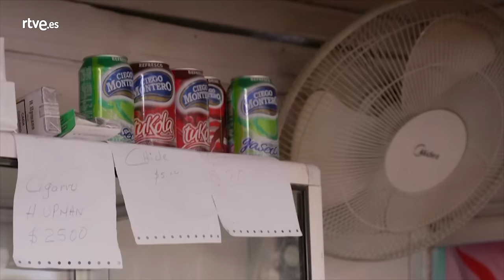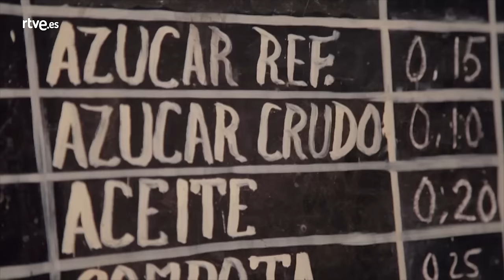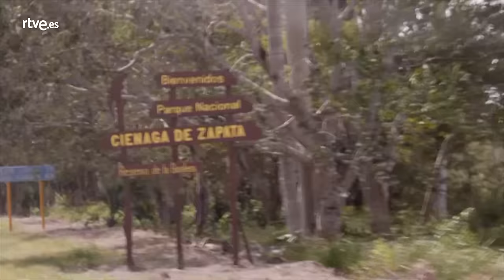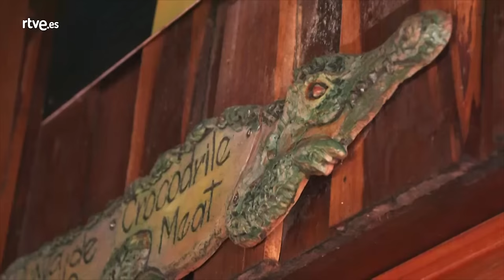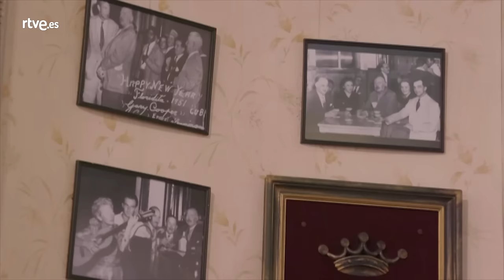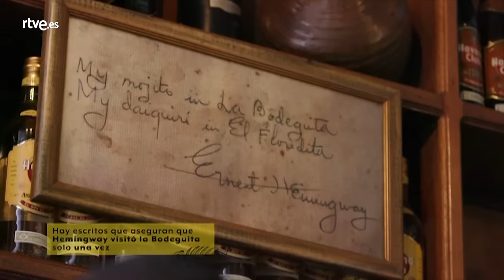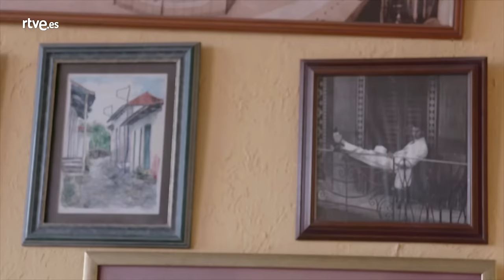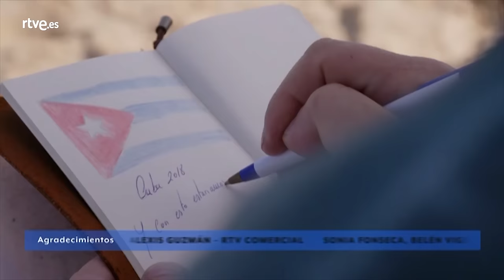Comerse el Mundo: Cuba | RTVE Cocina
Javier Peña recorre el mundo con el objetivo de encontrar la esencia del sabor de cada país. Para lograrlo cuenta con la ayuda inestimable de huéspedes locales que le acercan a lo más auténtico de su cocina.

Al final de cada programa, elabora un plato en el que plasma todo lo que ha aprendido en su viaje con su sello personal y que es degustado por sus anfitriones.